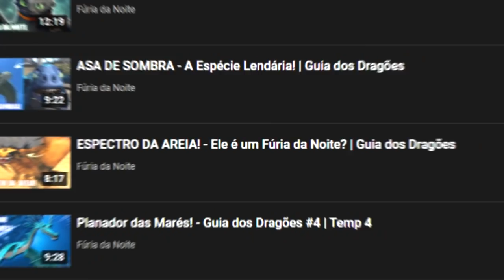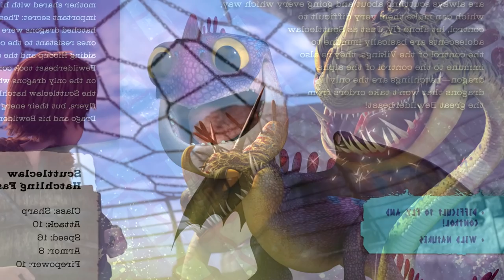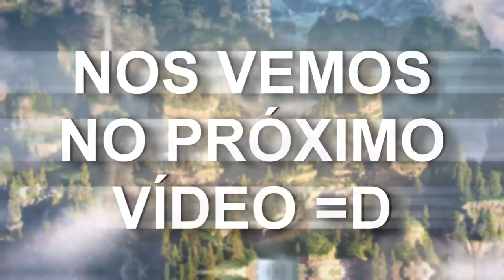Tudo Sobre o GARRINHA | O Dragão BEBÊ! - Guia dos Dragões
Sobre o Vídeo:
No vídeo de hoje eu falei sobre o Garrinha, uma espécie muito legal que apareceu nos filmes de Como Treinar o seu Dragão.